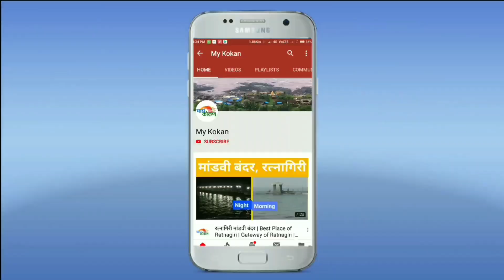Dapoli : भ्रष्टाचार करणाऱ्यांची गय नाही | नादीर रखांगे स्विकृत नगरसेवक | दापोली नगरपंचायत